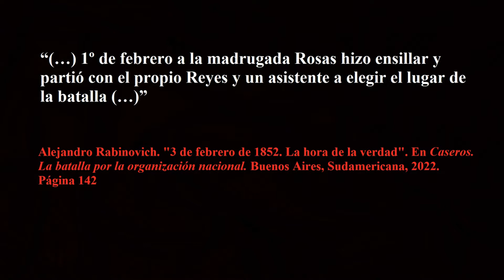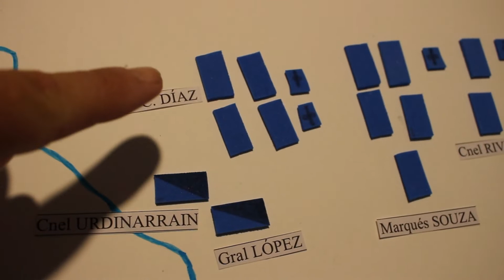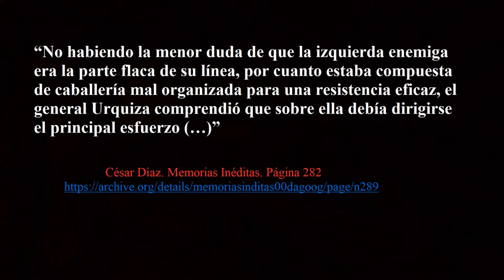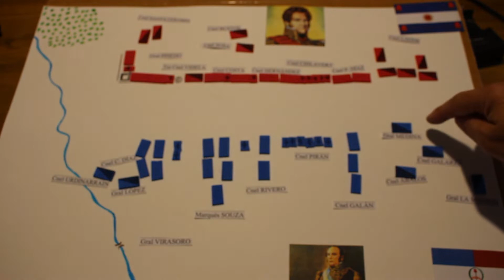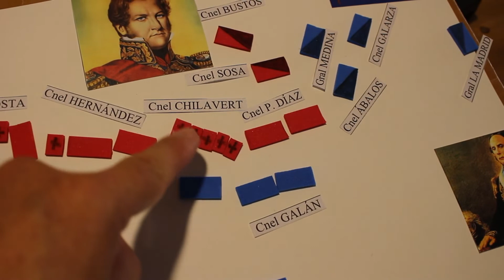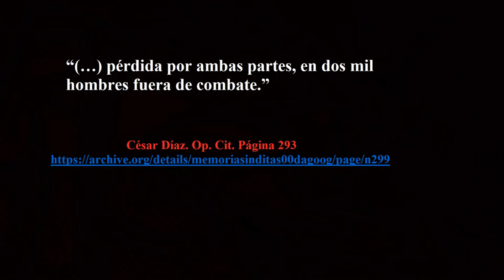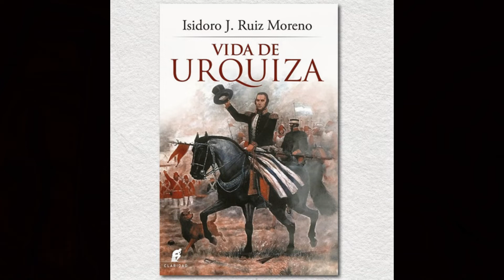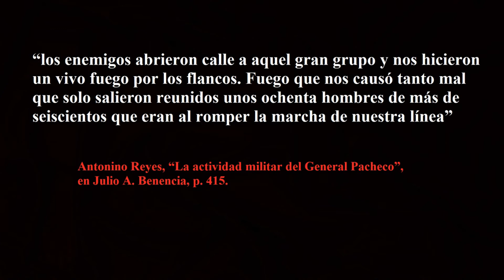5- La Batalla de Caseros (Última parte) - LHD (T1x5)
Última parte de la gran batalla de las Guerras Civiles y de la Historia de la Argentina.
Bibliografía general consultada para el video:
Pablo Camogli, Batallas entre hermanos, Buenos Aires, Aguilar, 2009.
Julio Benencia, Partes de las batallas de las guerras civiles (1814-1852), Buenos Aires, Academia Nacional de la Historia, 1973. 3 Vol.
Félix Best, Historia de las guerras argentinas, Buenos Aires, Peuser, 1960, Tomo 1.
Isidoro Ruiz Moreno, Campañas militares argentinas, tomo 1, 2 y 3.
César Díaz. Memorias inéditas del general don César Díaz. Buenos Aires, Imprenta y librería Mayo. 1878.
Juan Beverina. Caseros. Estudio histórico militar de las campañas de 1851 – 52. Varese (Italia), Amadeo Nicola y C.ía. 1911.
Adolfo Saldías. Historia de la Confederación Argentina. Tomo III. Buenos Aires, EUDEBA. 1968
AAVV. Caseros. La batalla por la organización nacional. Buenos Aires, Sudamericana. 2022.
Fernando Claudio Torres. La Batalla de Caseros en el terreno del Colegio Militar de la Nación: